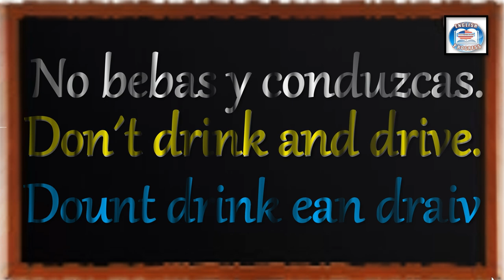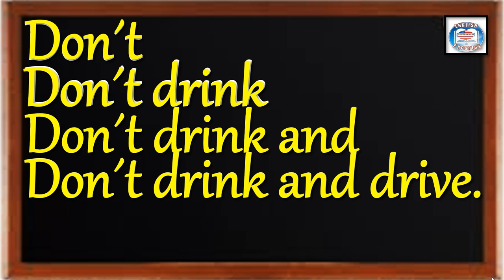👉319 ¿CÓMO SE DICE EN INGLÉS? NO BEBAS Y CONDUZCAS.